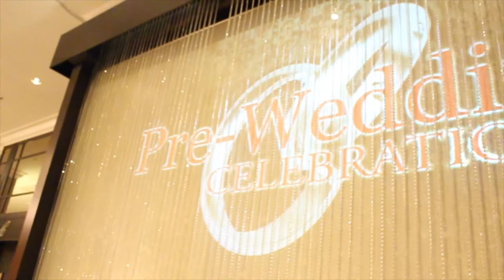WE FINALLY MET DRAKE FOR THE FIRST TIME!!!!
Chantel and I meet Drake and figure out who our tech person is!

FOLLOW ME @marlomusprime pretty much everywhere EXCEPT Snapchat which is @mardondada